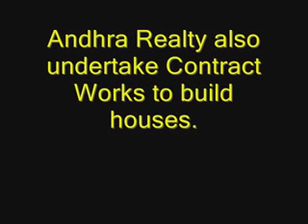Independent House for Sale in Guntur Gorantla Yadavula Donka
East Face - 134 Square Yards - Bak Loan Available - Only one house
65 Lakhs